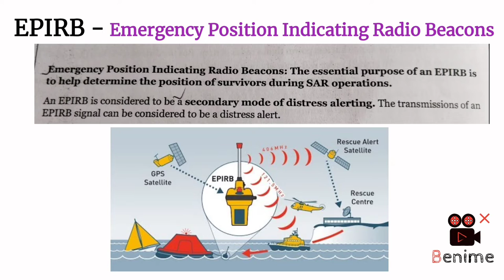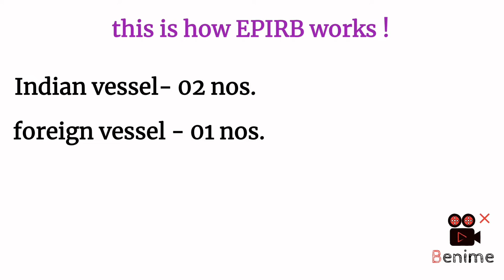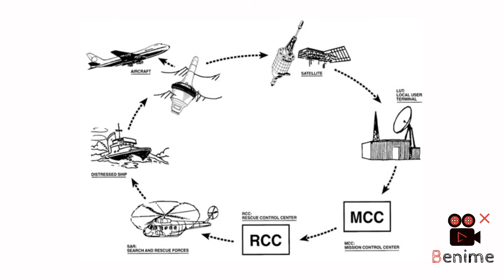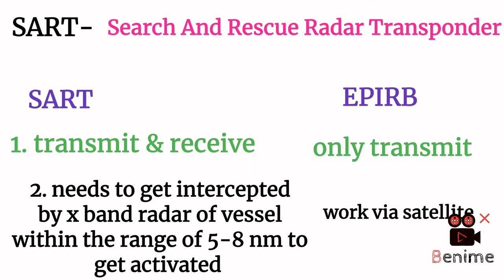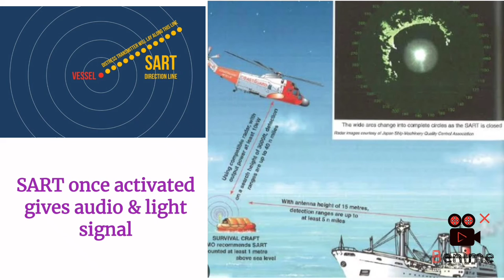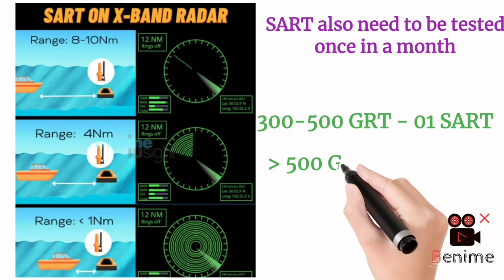What is SART & EPIRB | Best explanation of SART and EPIRB| sart and epirb difference